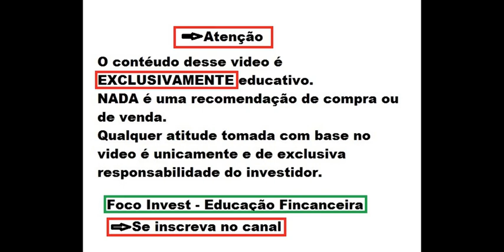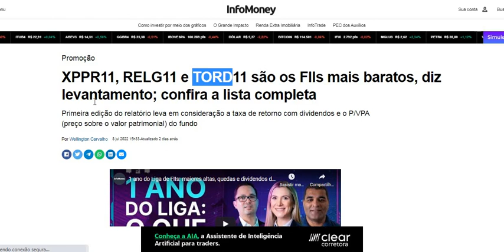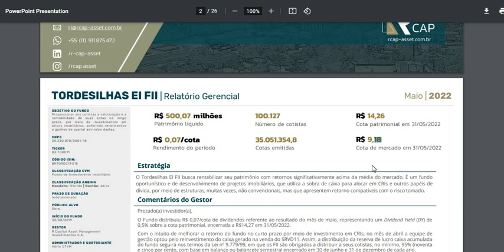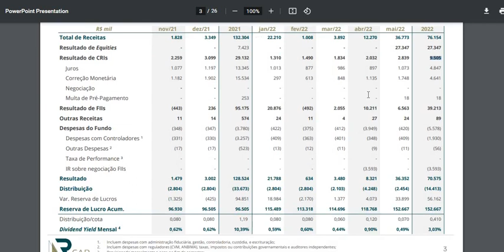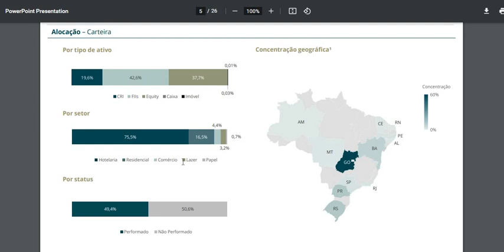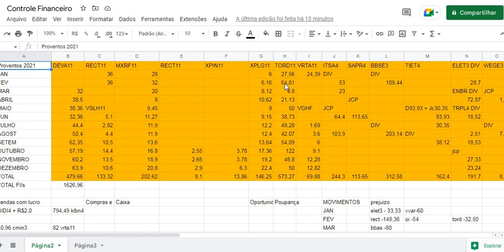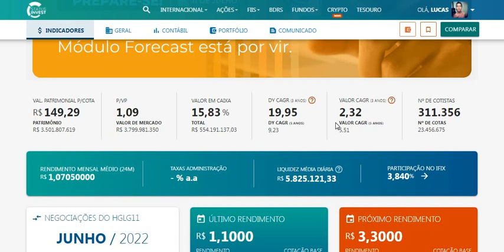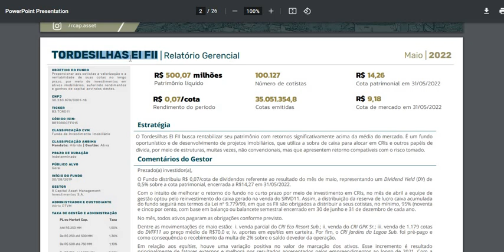TORD11 VOU RECEBER R$ 120,70 SÓ ESSE MÊS ! VALE A PENA INVESTIR NESTE FII ? ENTENDA COMO FUNCIONA !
Quer saber mais me conte nos comentários.
Ficou duvidas ?